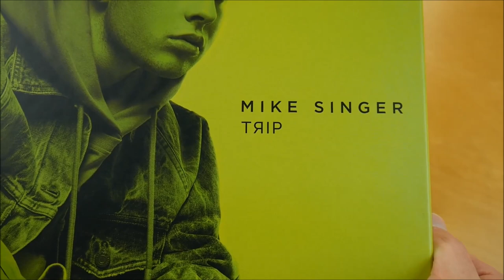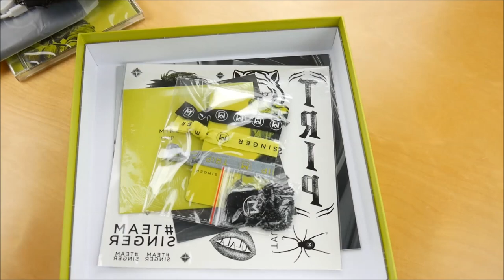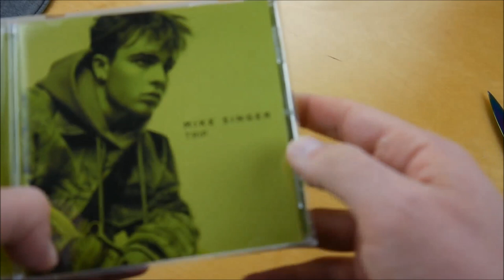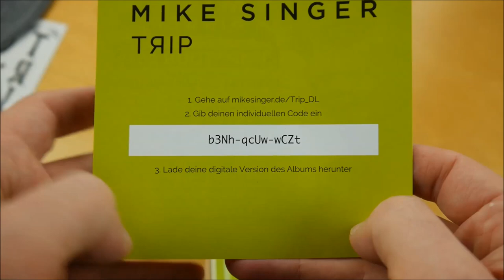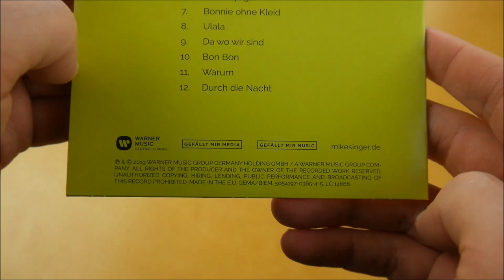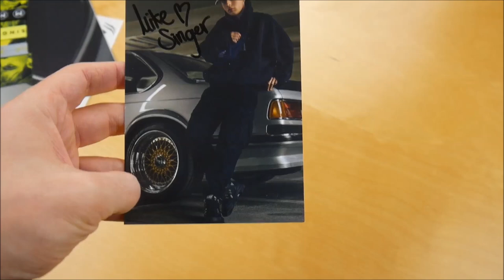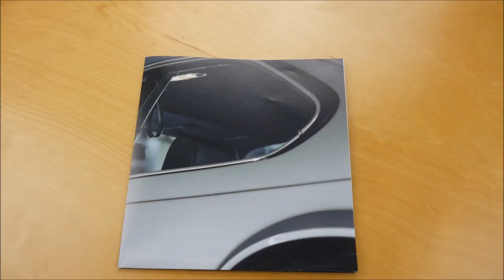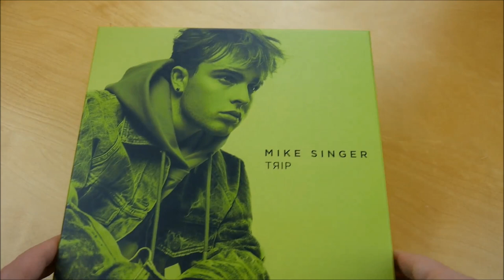Mike Singer - Trip Box Unboxing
In diesem Video zeige ich euch die Trip Box von Mike Singer.
► Hier könnt ihr das Album kaufen:
Weitere Musik von Mike Singer

► ALBUM INFOS
Mike Singer - Trip
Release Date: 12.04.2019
Kaufpreis: 39,99 €

Trip Box Inhalt:
- Album
- Album Instrumentals
- Beanie
- Bauchtasche
- Powerbank
- Halskette
- Poster
- Autogrammkarte
- Klebetattoos
- Armband (3x)

Trip Tracklist:
01. Trip
02. Taub
03. Tinderella
04. Sei ehrlich
05. Air Force One
06. Bon Voyage
07. Bonnie ohne Kleid
08. Ulala (feat. Eunique)
09. Da wo wir sind
10. Bon Bon
11. Warum
12. Druch die Nacht

Trip Info:
Das Album von Mike Singer erschien am 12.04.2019 über Warner Music Group Germany.